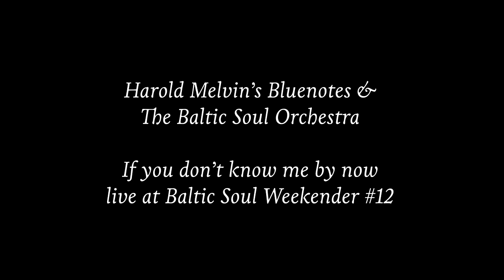Harold Melvin 's Bluenotes - If you dont know me by now - Best Version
One of the best performances ever at Baltic Soul Weekenders.
Baltic Soul Weekender #12, 2018
Harold Melvin's Blue Notes performing their classic "If you don't know me by now" live & accompanied by The Baltic Soul Orchestra.